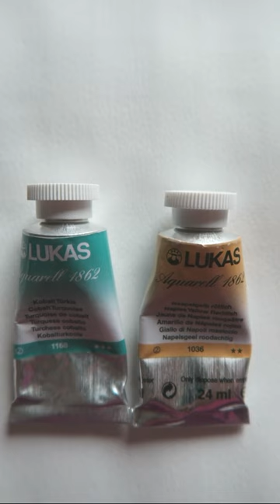Lukas Naples Yellow Red & Cobalt Turquoise Mix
Hey everyone! In today's video we're mixing these two colors from Lukas.

Get My Watercolor Book-
Watercolor Freedom!
paperback-
Amazon US

E-Book on Amazon

Original Artwork, Printables & More!

Hi! My name is Irit Landgraf, I am a watercolor and mixed media artist based in Austria (originally from Israel). My style is colorful, modern, whimsical and I particularly enjoy painting abstract florals.
I love teaching art online and connecting with artists all over the world. Thanks for visiting my channel!

Amazon picks (updated regularly)-

There are a couple of ways to support me besides taking one of my classes-

Amazon. com

Irit Landgraf is a participant in the Amazon Services LLC Associates Program, an affiliate advertising program designed to provide a means for sites to earn advertising fees by advertising and linking to Amazon.com.